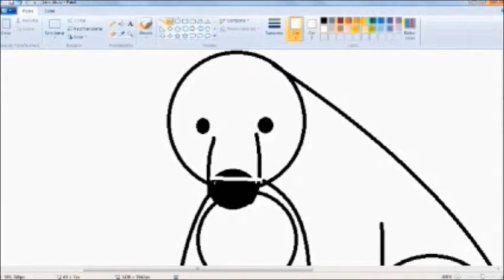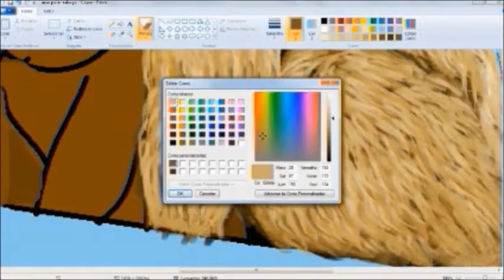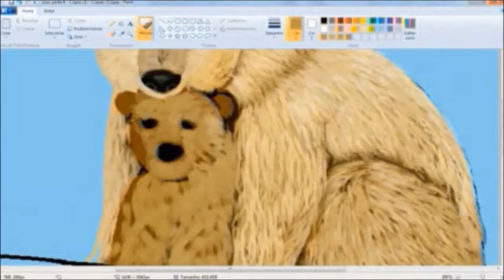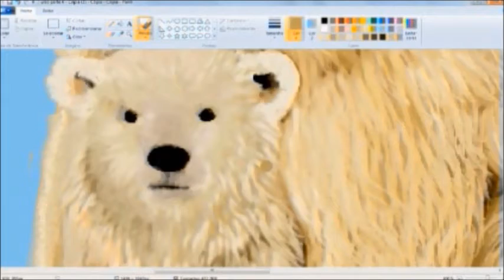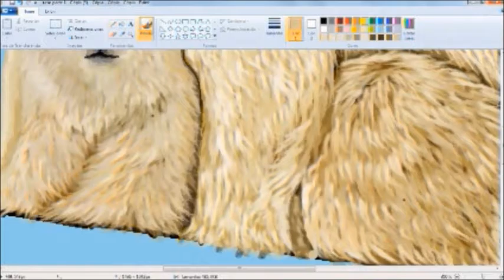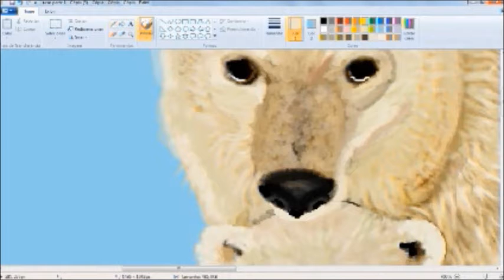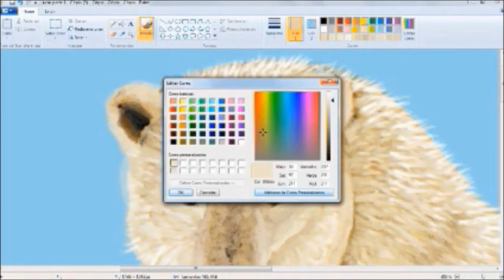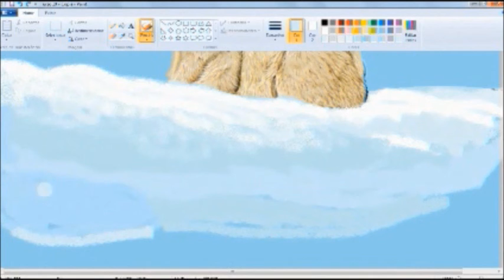Urso polar/ Polar Bear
Bem vindo ao canal no video de hoje mais um desenho que deu muito trabalho espero que gostei curtam se inscreve e vem fazer parte da nossa família :)